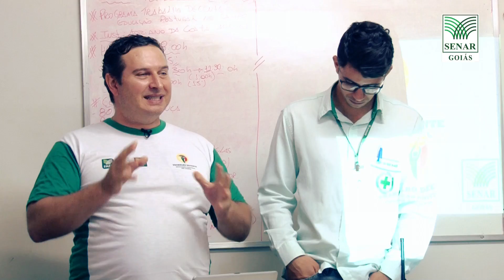TREINAMENTO DE EDUCAÇÃO POSTURAL NO CAMPO EM CRISTALINA DE GOIÁS - FAZENDA IGARASHI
Nós do Sistema Faeg Senar estamos produzindo uma série de vídeos sobre os programas e casos de sucesso egressos de nossos cursos e treinamentos. Vamos postá-los ao longo das semanas.
O primeiro é sobre o Treinamento de Educação Postural no Campo, que aborda o conceito e os benefícios de ergonomia na atividade rural, aumentando o desempenho de quem trabalha no campo!